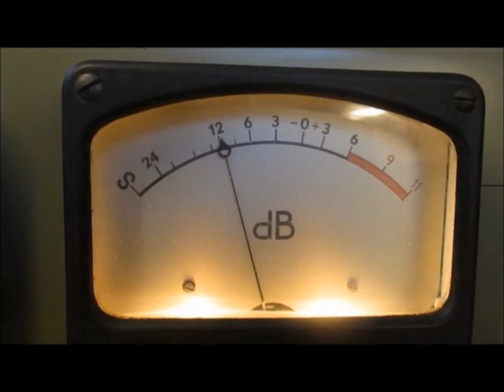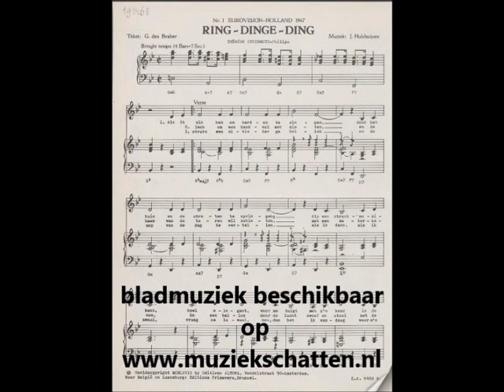Studio Hilversum: 20e sterfdag Gerrit den Braber (Dl. 4: Het Songfestival van Thérèse Steinmetz)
Vierde aflevering van de hommage aan tekstschrijver/producer/presentator Gerrit den Braber (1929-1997) t.g.v. diens 20e sterfdag op 3 mei 2017.
Samenstelling en presentatie: Co Snel. Leader: Niels Zack. Illustraties en realisatie: Eric van Balkum.

1. Kiek-kado, tekst: Lodewijk Post (= Gerrit den Braber)/muziek: Peter Boronov.
2. Een kaartenhuis (Yesterday and you) (Armen’s theme), Ross Bagdasarian/Nederlandse tekst: Lodewijk Post.
Rob de Nijs met koor en orkest o.l.v. Harry van Hoof (1966; 1 & 2).
3. Kom in mijn m’n dromen, m’n liefste (Come to my bedside my darling), muziek: Eric Andersen/Nederlandse tekst: Lodewijk Post.
4. Waarom, Lady Jane (Lady Jane), originele tekst en muziek: Mick Jagger/Keith Richards.
Andy Star met orkest o.l.v. Harry van Hoof (1966; 3 & 4).
5. Waar zijn al die melodietjes (Les vendanges de l’amour), Danyel Gérard/Nederlandse tekst: Lodewijk Post. Meisjeskoor Sweet Sixteen en orkest o.l.v. Lex Karsemeyer (1966).
6. Wonder (Wunder), originele tekst en muziek: Joachim Heider/Peter Moesser/Nederlandse tekst: Lodewijk Post. Willeke Alberti met orkest o.l.v. Jack Bulterman (1966).
7. Fanny (Sunny), Bobby Hebb/Nederlandse tekst: Lodewijk Post. Rob de Nijs met orkest o.l.v. Harry van Hoof (1966). Bladmuziek beschikbaar op
8. Conchita en Klaas (I lust och nöd) David Ols/Nederlandse tekst: Gerrit den Braber. Johnny Lion (1966)
9. In de mist, tekst: Lodewijk Post/muziek: Julius Steffaro (= Jan Stoeckart). Karin Kent met orkest o.l.v. Jack Bulterman (1966).
10. Ik geef een feest (Mon coeur d’attache), muziek: Enrico Macias/Nederlandse tekst: Lodewijk Post. Conny van den Bos met orkest o.l.v. Bert Paige (1966).
11. Shaken met Sjakie, tekst: Peter Cirkel (= Gerrit den Braber)/muziek: Harry de Groot.
12. Je had gelijk, tekst: Lodewijk Post/muziek: Harry de Groot.
Conny van Bergen en Dick Rienstra met orkest o.l.v. Harry de Groot (uit het NCRV TV-programma Ik hou van Hollands) (1967; 10 & 11).
13. Voorbij is de zomer (Summer is over), originele tekst en muziek: Tom Springfield/Nederlandse tekst: Lodewijk Post.
14. Speel ’t spel (Et tant pis), muziek: Paul Louka/Nederlandse tekst: Lodewijk Post. Hit vanaf 22 april 1967.
Thérèse Steinmetz met orkest o.l.v. Bert Paige (1967; 12 & 13).
15. Kom mee Martijn (Céline), originele tekst en muziek: Hugues Aufray/Mort Shuman/Nederlandse tekst: Lodewijk Post. Bladmuziek is beschikbaar op
16. Zou…., tekst: Gerrit den Braber/muziek: Ruud Bos. Idem.
17. Ring-dinge-ding, tekst: Gerrit den Braber/muziek: Johnny Holshuysen. Eurovisie Songfestival, 8 april 1967 in Wenen. Bladmuziek is beschikbaar op
18. Dansen met de Fransen, tekst: Gerrit den Braber/muziek: Joop Stokkermans
Thérèse Steinmetz met orkest o.l.v. Ruud Bos (1967; 14, 15, 16 & 17).
19. Bossa nova boy, tekst: Lodewijk Post/muziek: Kees Bruyn. Conny Vink met orkest o.l.v. Kees Bruyn (1967).